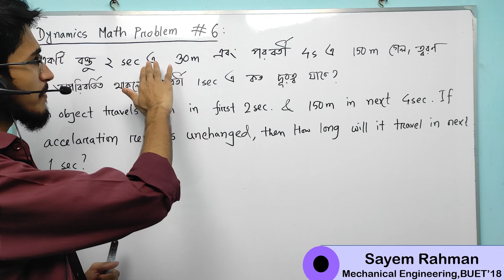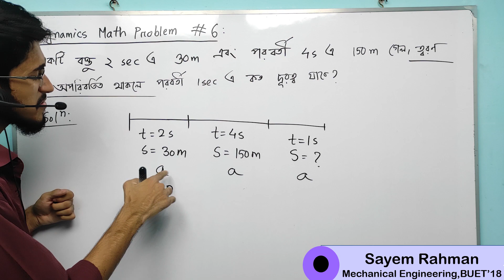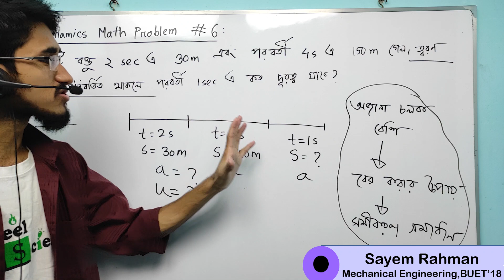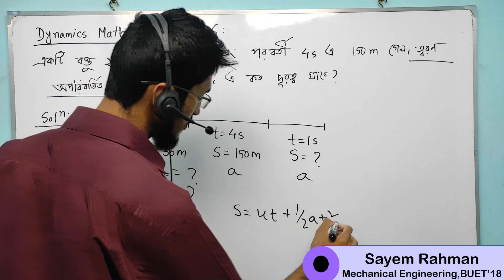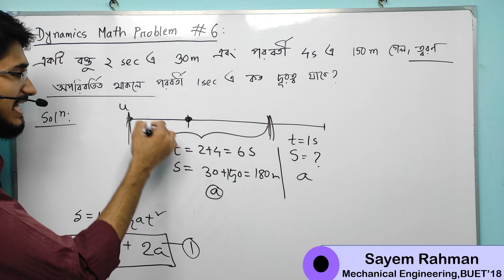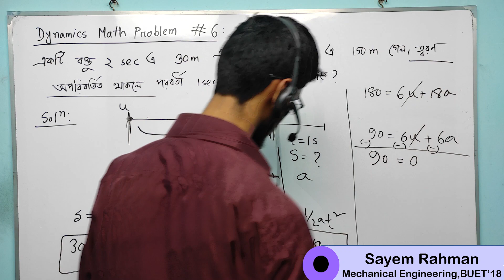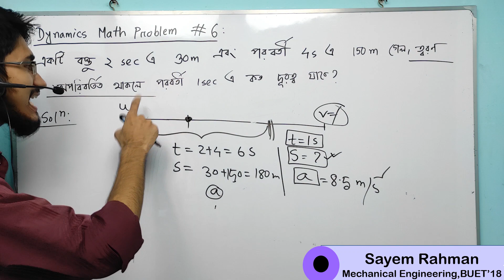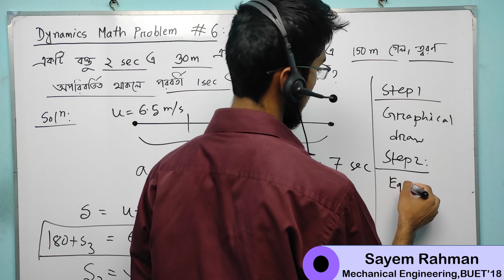HSC গতিবিদ্যা । লেকচার ১৫.৬ । গতিবিদ্যার গাণিতিক সমস্যা । Dynamics Math Problem 06